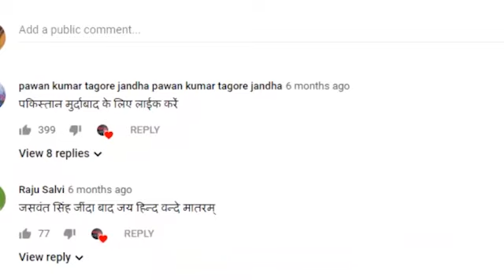अशोक गहलोत का बड़ा Utrun सचिन पायलट हुए चुप